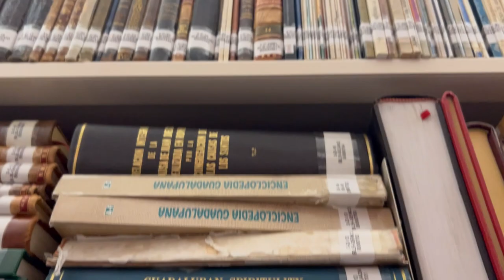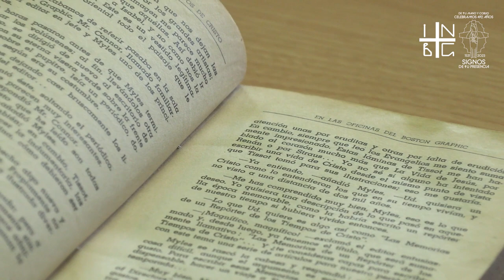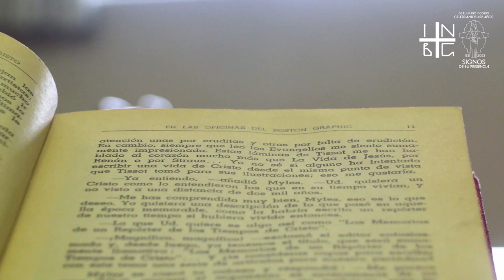La Biblioteca "Lorenzo Boturini" nos presenta el libro del mes de JULIO 2023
La Biblioteca "Lorenzo Boturini" nos comparte el libro del mes de JULIO 2023, en esta ocasión os presenta la obra del Padre Carlos María Heredia.

Los invitamos a visitar la biblioteca para conocer esta y muchas más obras de lunes a viernes de las 09:00 a 18:00 h., en el interior de la Basílica de Guadalupe.

¡Los esperamos!